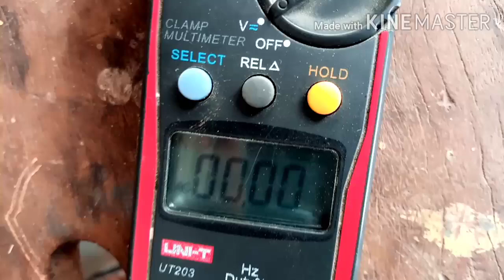DIY Making Wind Generator From Electric Bike Wheel | Very Easy | Testing And Whats Inside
Stock : US $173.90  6%OFF | Ncyclebike 18inch 48v 1000w electr brushless dc hub motor parts motorcycle

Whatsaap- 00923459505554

Facebook Page -  Technical Point Latif Ustaz